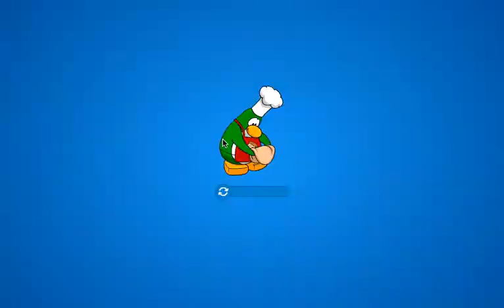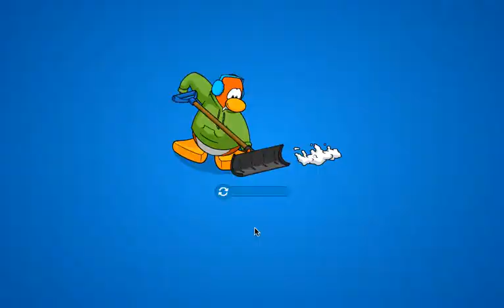club penguin is dead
i witnessed the death of CP..
cri
i was playing it with my friend doing the quiz on it and bam u have lost ur connection
im sad it's gone

also half of the video is gone and it's rlly boring i honestly uploaded this 4 my own purpose so i can watch it 4 memories :,)